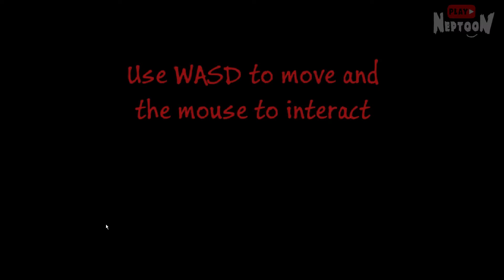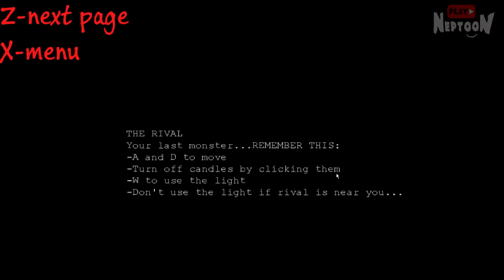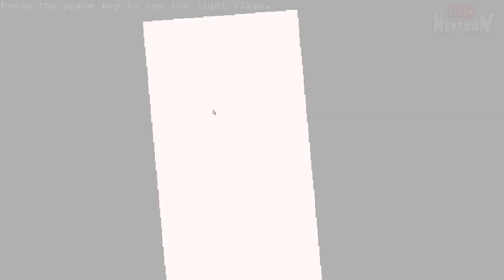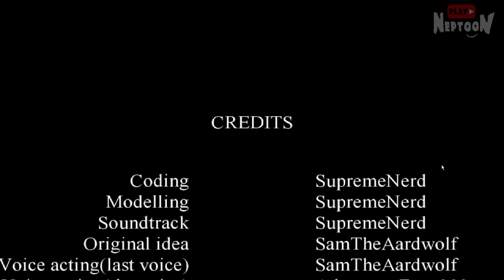СКРИМЕРЫ ИЗ ПЕИНТА ✅ Me + My friends Прохождение | Инди Хоррор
Прохождение инди хоррора Me + My friends на русском. Понравилось? Новые видео каждый день.